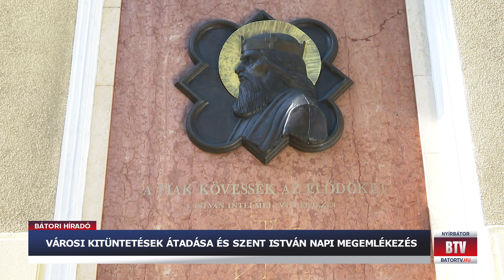VÁROSI KITÜNTETÉSEK ÁTADÁSA ÉS SZENT ISTVÁN NAPI MEGEMLÉKEZÉS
Augusztus 16-án a városházán adták át a városi kitüntetéseket és ünnepelték meg az államalapítás évfordulóját.